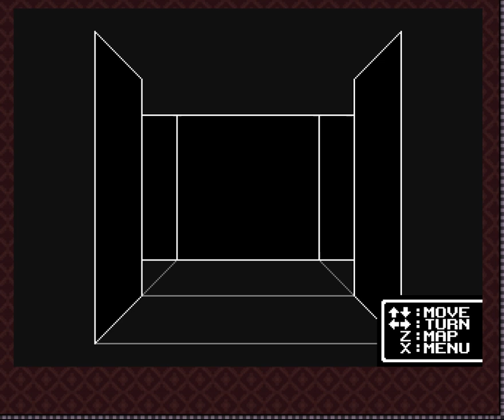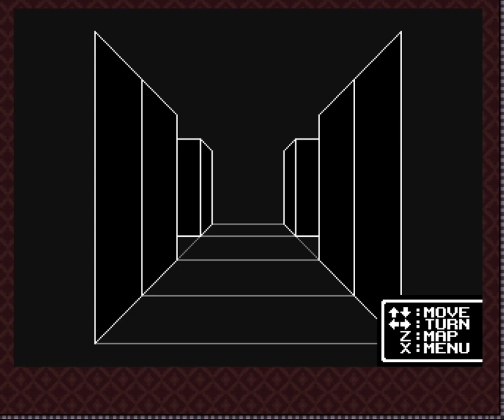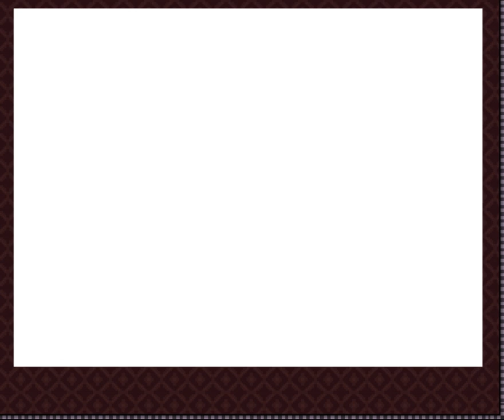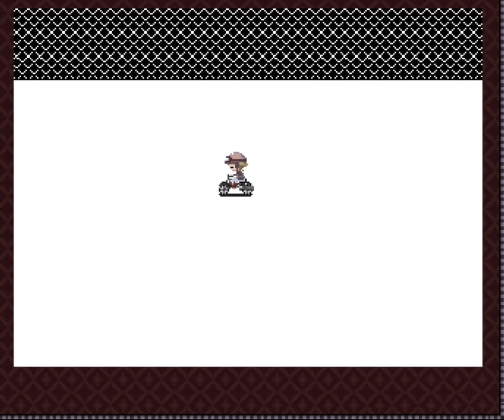꧁♦★ Yume 2kki Re-do Part 2 HOW TO LOSE PATIENCE TRYING TO GET A MENU GRR ಠ╭╮ಠ ★♦꧂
SCHEISSE.
(ㆆ_ㆆ)   :3

꧁✬◦°⋆⋆°◦. 𝓨𝓾𝓶𝓮 2𝓴𝓴𝓲  ◦°⋆⋆°◦✬꧂

                              online link （￣︶￣）↗